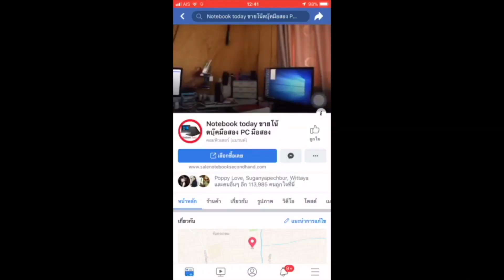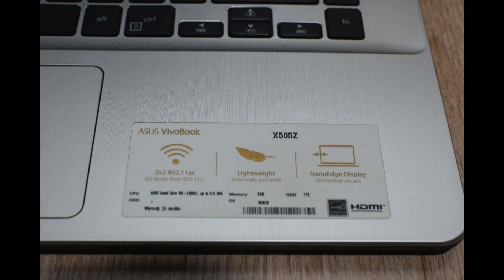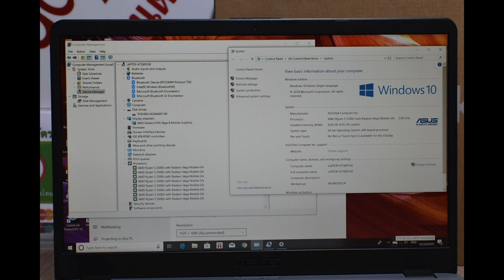asus x505za cpu AMD ryzen 8core 2.0 ปกศ01-2021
ขายโน้ตบุ๊คแรงๆพึ่งถอยมาใหม่ๆกริฟตัวปัจจุบันห้างขายบางๆหลังบอดี้อลูมิเนี่ยมอัลลอย ผสานกับบอดี้วัสดุขึ้นรูป asus x505za cpu ใหม่ AMD 8core เป็นที่รู้กันในสายเกมเมอร AMD Ryzen 5 แรงเท่าไอ5รอบจัดมาก ทำงานสมูทมากไม่มีสดุด Gen7 AMD Ryzen 5 2500U (2.00 GHz up to 3.60 GHz, 4 MB L3 Cache) ram8g ddr4 Hdd1000g  จอคมกริฟ และทำงานด้วย windows10 แท้ รีโคฟเวอรี่ได้การดจอใหม่ แรงๆ AMD Vega8 ทำงานใวมากสมูทมาก เหมาะกับงานออกแบบ ไร้ติ้งงาน3d sketup PS AI LR มีปากกาไซลัสใหม่ๆ ทำงานลื่นแน่นอน คีบอดไทยเครื่องไทย แบ็ตนานได้ 3-4ชมแล้วแต่การทำงานหนักเบา จอ15.6 inch (1920x1080) Full HD จอเนียนคมมาก ทำ lightroom bluetooth wifi mimo แรงกว่าเดิม6เท่า เหมือนสายแลนเลย กล้อง webcamera SD-Card USB3X2 USB2X1 HDMI ต่อออกจอนอกได้ เครื่องเดิมทำงานปรกติ พร้อมใช้เลยครับไม่ต้องทำอะไรเพิ่มแถมประกันจากทางร้านอีก 1 เดือน มีกระเป๋าสายชาร์จให้ครบหรืองานกราฟฟิก CS6 CC6 AUTOCAD 2016 โซลิดเวิคเรนเดอร์ จาก 18900 ขาย 10900 ประกัน0ยาว ออนไซค์เหลือ 01/2021 ยังกะของใหม่แกะกล่องคุ้มค่าแน่นอนครับ

Processor

CPU

AMD Ryzen 5 2500U (2.00 GHz up to 3.60 GHz, 4 MB L3 Cache)

Chipset

AMD Integrated SOC FCH

Graphic System

Graphic Card

AMD Radeon RX Vega 8

Display

Size

15.6 inch ( FHD

Type

Main Memory

Memory

8 GB DDR4

Hard Disk

1 TB 5400 RPM

Drive

No

Connection

Wireless Lan

802.11 ac Wi-Fi + Bluetooth 4.2

Bluetooth

LAN

SIM (3G)

Operating System

OS Bundle

Web Camera

Details

HD Camera

Battery

Type

3-Cell Li-ion

Warranty

Detail

2 Y. Carry-in Regional

Insurance

ไม่มีประกัน

Port & Interface

USB 2.0

2

USB 3.0

1

USB 3.1

1

Display Port

D-Sub/VGA

Thunderbolt

HDMI

Card Reader

Express Slot

Finger Print

Keyboard

Keyboard Type

Chiclet keyboard

Backlit

Numpad

Body

Color

Grey

Weight

1.60

Material

Plastic

Update

วันที่วางจำหน่าย

วันที่อัพเดท